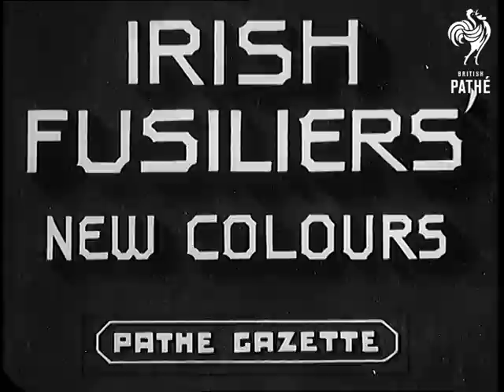Irish Fusiliers' New Colours (1937)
Full title reads: "IRISH FUSILIERS' NEW COLOURS".

London.

Duke of Gloucester presents new Colours to first and second battalion of Irish Fusiliers in the picture Gallery of St. James' Palace. He talks (natural sound) and gives the colours to  Colour bearers. Several shots of the Colour bearers taking colours.

Several shots of Duke of Gloucester taking salute as he watches the Irish Fusiliers' march past in Friary Court.

Note: the footage from St James' palace picture gallery very dark.
 FILM ID:937.31